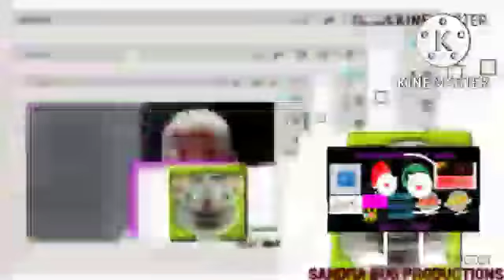Michael Rosen Loves Snully And Klasky Csupo (Belinea Computer Makes Round 28)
Round 27 VS Belinea Computer and Everyone